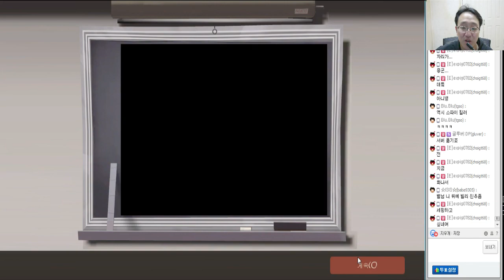[도플갱어TV] 팀 포트리스 2 (Team Fortress 2 )시즌 2 - 43화 아놔~, 열이 바짝 달아올랐는데...ㅠㅠ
151118팀 포트리스 2 (Team Fortress 2 )시즌 2 - 43화 아놔~, 열이 바짝 달아올랐는데...ㅠㅠ

아, 잘 가다가 집에서 누가 실수로 라우터를 꺼버리는 바람에...
으헉~!

공짜 아이템 거래 목록이 업데이트 되었습니다.
자세한 건 제 블로그 링크를 클릭해서 보시고 덧글로 남겨주세요!
덧글을 남길 시 자신의 스팀 닉네임과 로고 특징을 적어주시면 편하게 친추와 더불어 거래가 이뤄집니다.